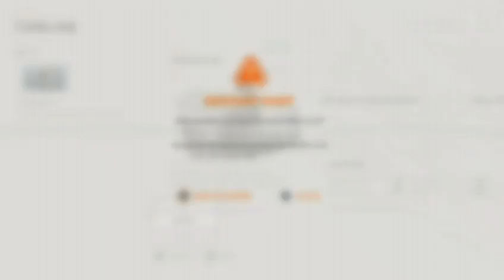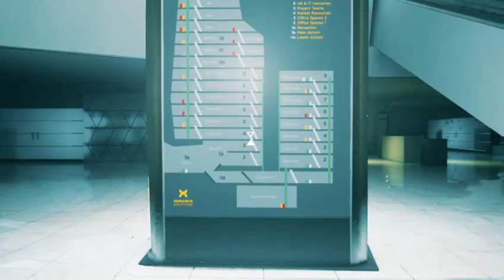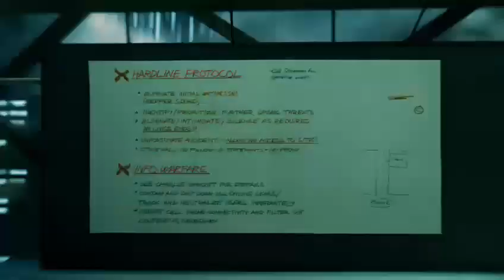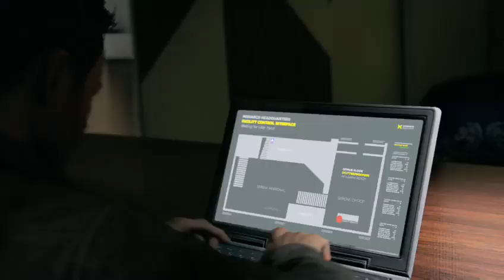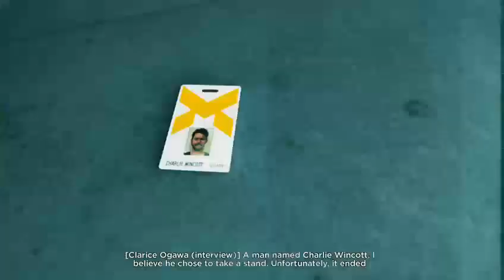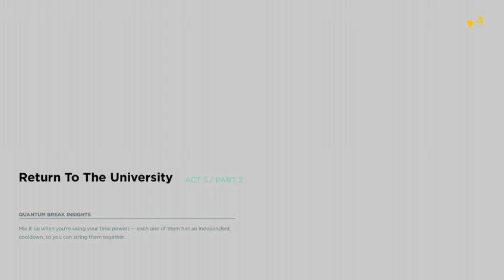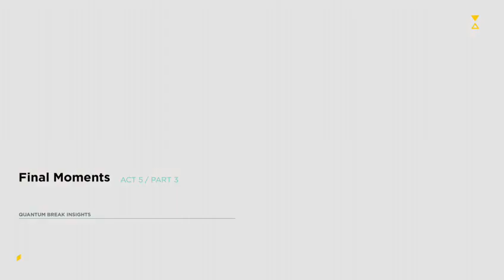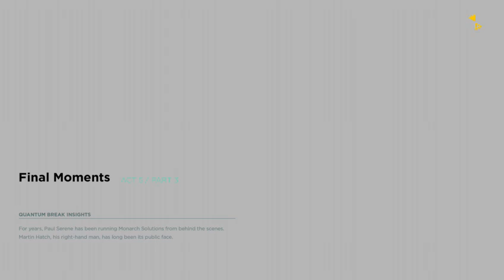Quantum Break ( ACT 5 ) No Commentary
Quantum Break is a science fiction action-adventure third-person shooter video game developed by Remedy Entertainment and published by Microsoft Studios. The game was released worldwide for Microsoft Windows and Xbox One in April 2016.